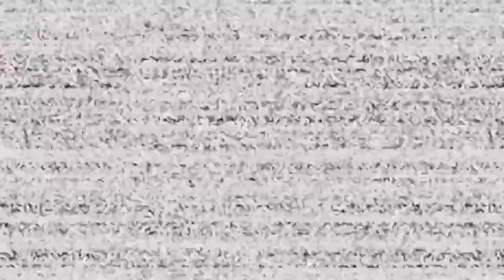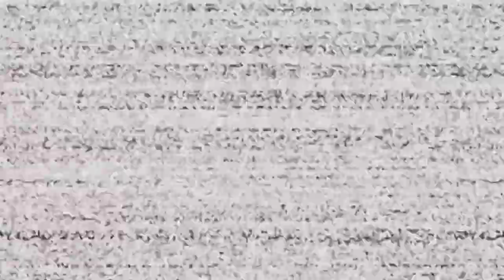Five Nights at Freddy's: Help Wanted | Part 8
For today's video, I will be playing the Dark Rooms section and play the Plushtrap, Nightmare BB, and Plushbaby levels. Though I wasn't able to complete the Plushbaby level in this video but hopefully on the next video, hope you guys enjoy.